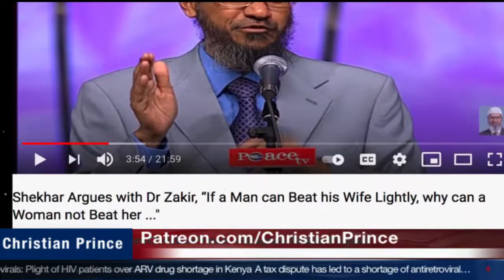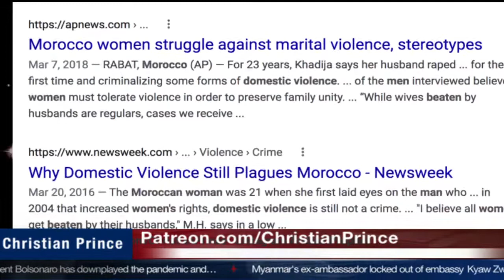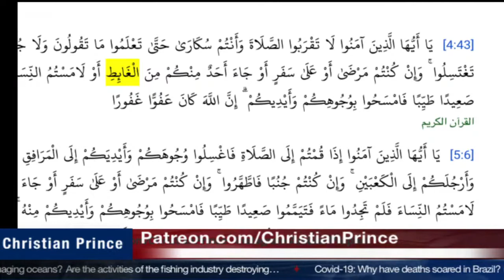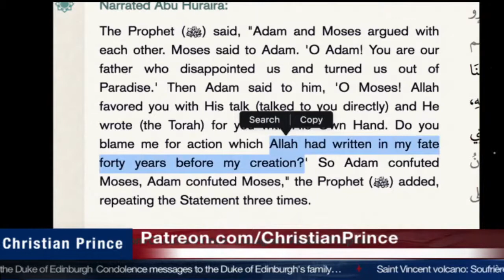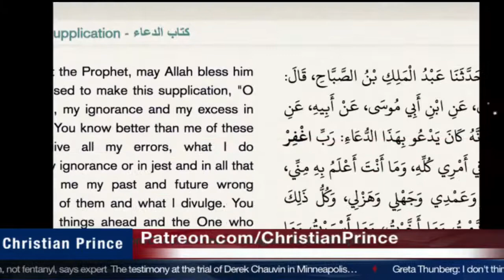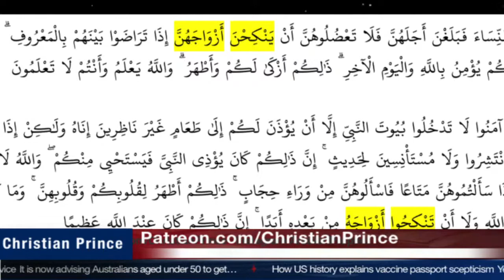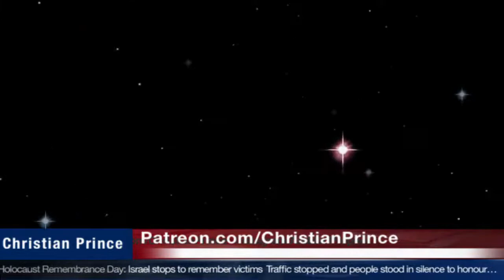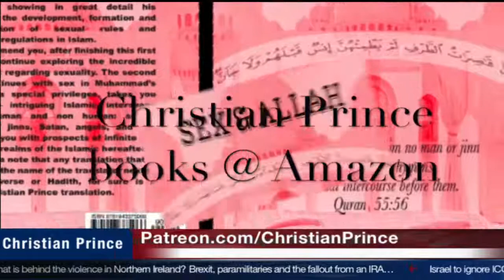Allah order women beating wise or a fool - Christian Prince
Christian Prince( ‎April ‎08, ‎2021)